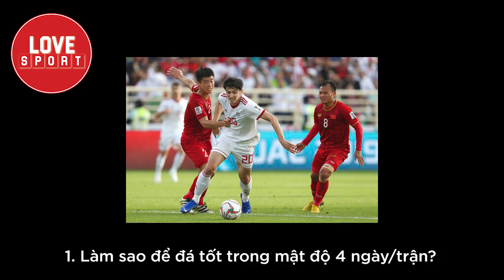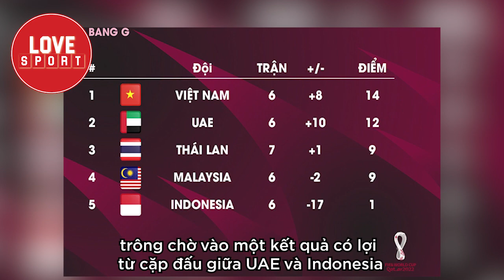3 Điểm Nhấn Này Sẽ Giúp ĐT Việt Nam Vượt Qua UAE Để Lọt Vào Vòng Trong World Cup 2022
3 Điểm Nhấn Này Sẽ Giúp ĐT Việt Nam Vượt Qua UAE Để Lọt Vào Vòng Trong World Cup 2022

3 điểm nhấn  về lịch thi đấu dày đặc, giữ sạch chấn thương trong trận Malaysia và khai triển đội hình cũng chính là 3 bài toán khó mà ông Park và học trò cần phải giải quyết. Liệu chúng ta có vượt qua được để lần đầu tiên làm nên lịch sử lọt vào vòng trong world cup 2022